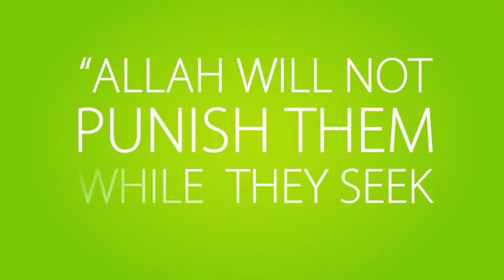4 Promises of Allah